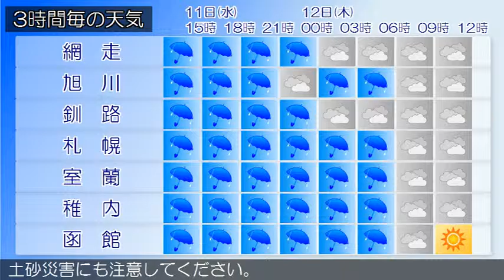2016/05/11 北海道地方の天気予報 昼